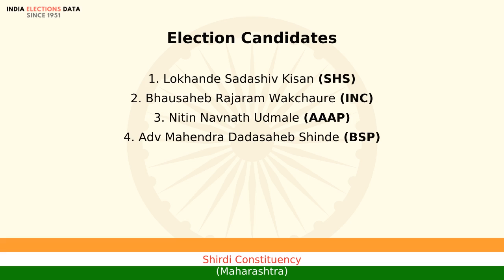Shirdi Constituency Maharashtra loksabha Election Result 2014 Lokhande Sadashiv Kisan SHS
loksabha election 2014 results, for Shirdi Constituency, Maharashtra, where winner is Lokhande Sadashiv Kisan, from political party SHS. Watch the video to know more information about other candidates, voters count, etc.